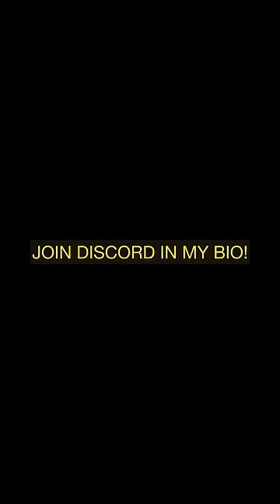TALKING SMACK THEN QUICKLY MUTING | ROBLOX MIC UP